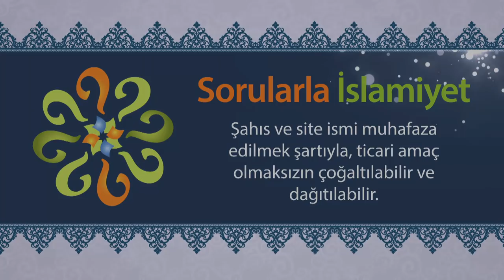Hiçbir günahkâr başkasının günahını yüklenmez, ne demektir?